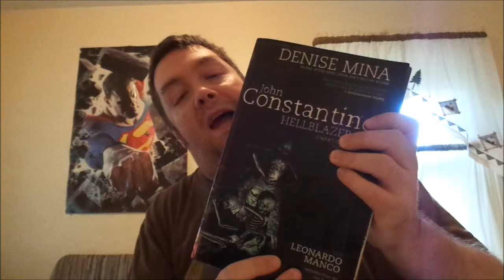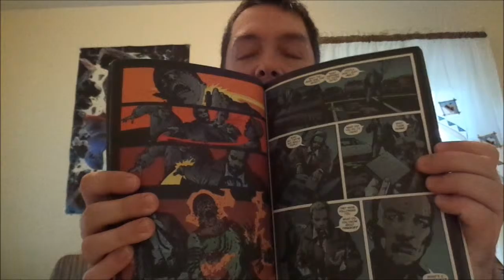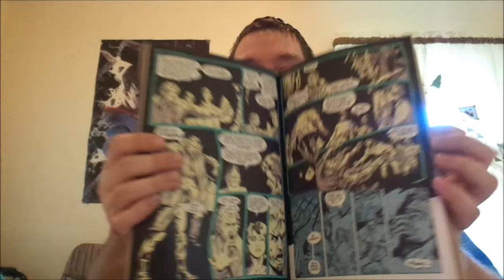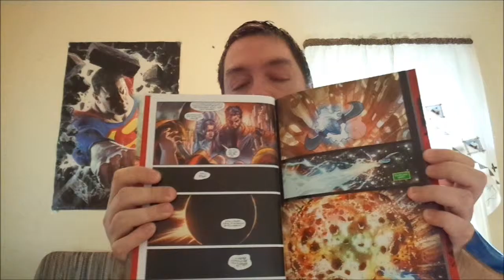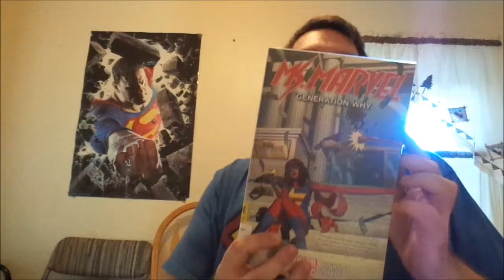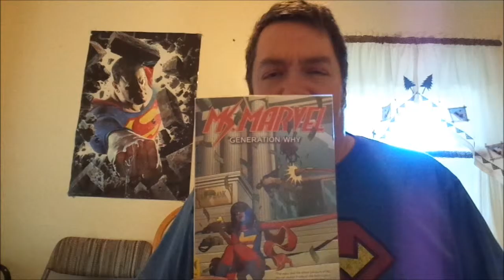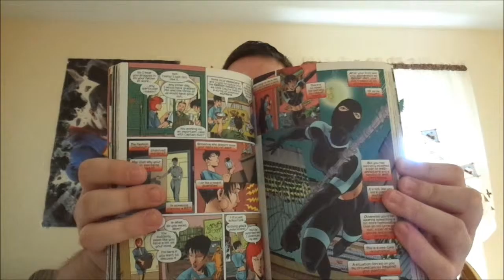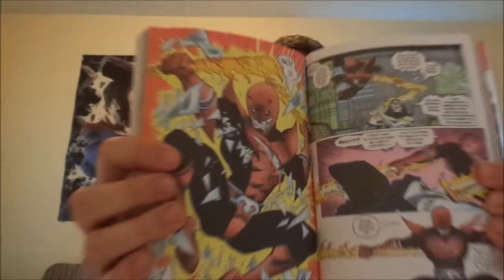Comics Weekly Wrap Up 7/24/15